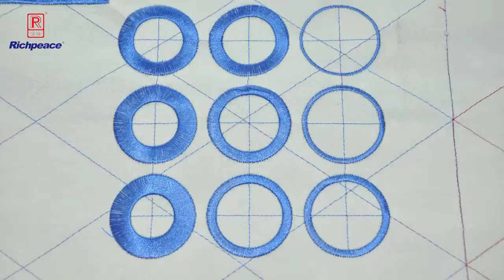Richpeace 4 Heads 12 Needles Flat/Cap/Tubular Embroidery Machine